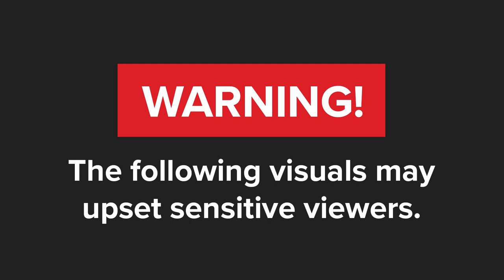WATCH | Gunman opens fire at KZN school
A man has been arrested after attacking a security guard at a KwaZulu-Natal school on Wednesday, as a volley of gunshot rang out, while terrified learners huddled together in fear.

In what was initially believed to have been a lone gunman opening fire in a school, the provincial education department in a statement said the attack “happened in broad daylight at Alston Primary School”, in Pietermaritzburg.